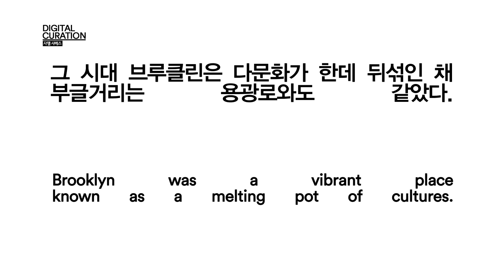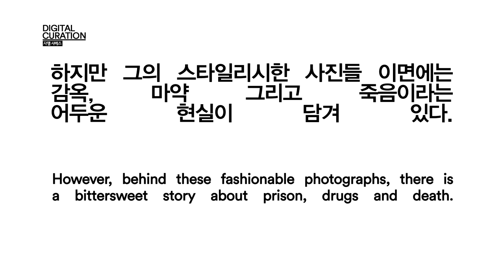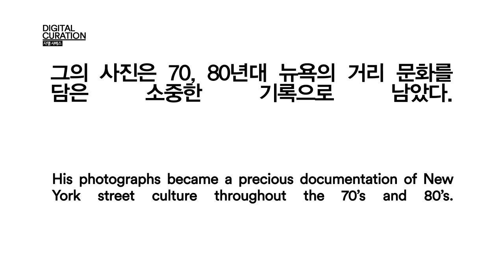DigitalCurationㅣJamel Shabazz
Legendary photographer Jamel Shabazz picked up his first camera at the age of 15. What started out as a hobby turned into the precious documentation of New York street culture throughout the 70’s and 80’s. Born and raised in Brooklyn, NY, Shabazz captured the early days of hip-hop culture.

Besides numerous group exhibitions, his artwork is part of permanent collections at the Whitney Museum, the Bronx Museum of the Arts and the Schomburg Center for Research in Black Culture.

전설적인 사진작가 자멜 샤베즈는 15살의 나이에 처음 카메라를 손에 쥐었다. 취미로 시작된 그의 사진은 7, 80년대 뉴욕의 거리 문화를 담은 소중한 기록으로 남았다. 뉴욕 브루클린에서 태어나 성장한 샤베즈는 힙합 문화의 초창기를 카메라로 포착하여 사람들의 이목을 끌었다.

여러 차례 단체전에 참여했고 휘트니 미술관, 브롱크스 미술관, 숌버그 흑인 문화 리서치 센터에 영구 소장품을 두고 있다.

Edited by Hayan Gwon
Written by Lea Bouchat
Directed by Jihye Kang
Music. Silent Partner ‘Get Back’